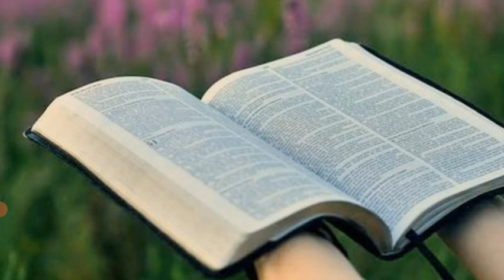#OLÁ A TODOS VOCÊS PRESISAM ASSISTIR ESSE VÍDEO AGORA ESTAR MUITO BOM.